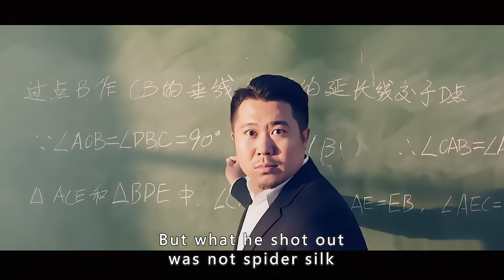The man gained superpowers and became a Mung Bean Man.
【Name】：Mung Bean Man Clips